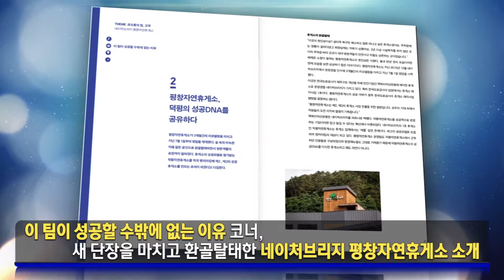[All About KOLON] 코오롱그룹 사보 8월호